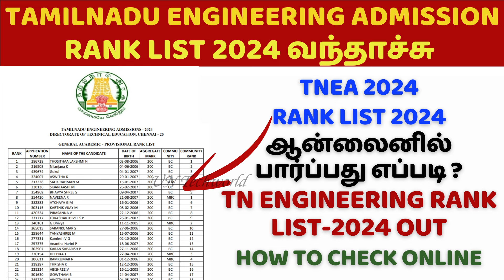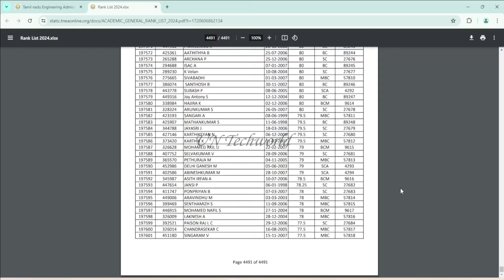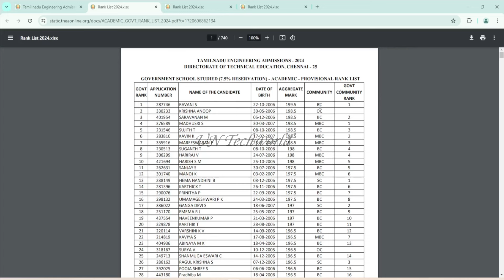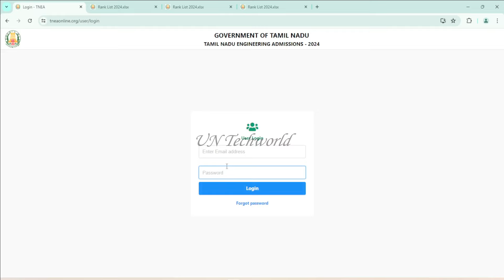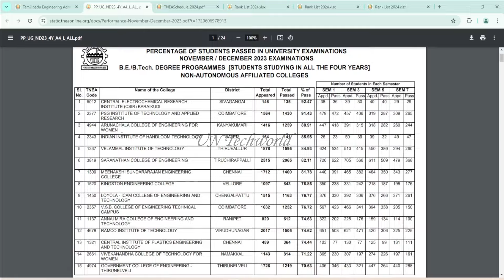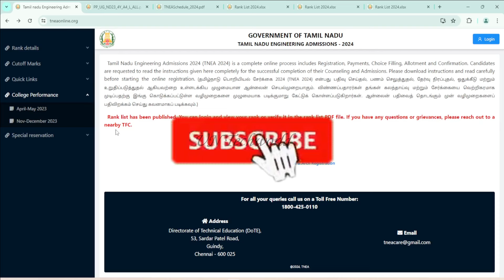tnea rank list 2024 how to check tnea ranklist 2024 in tamil | engineering rank list 2024